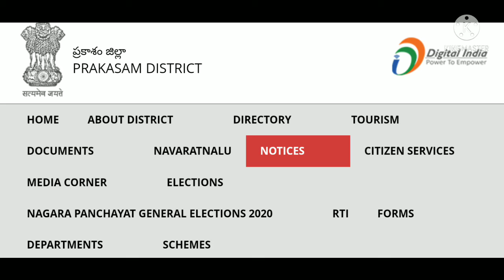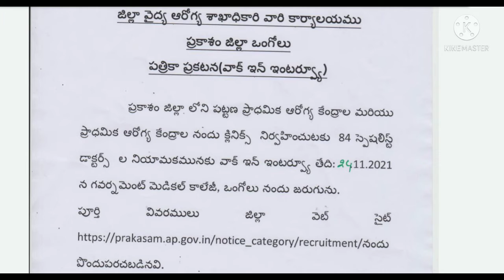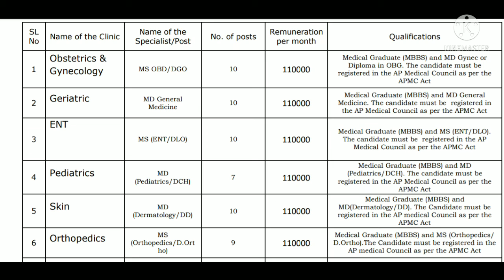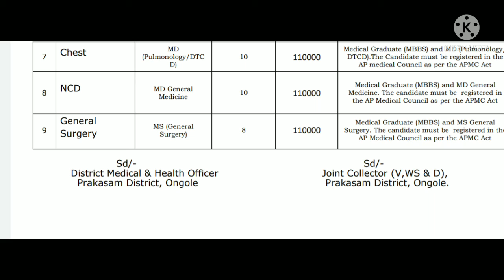Prakasam district health department jobs,walk in interview for doctor's in prakasam district,ap jobs